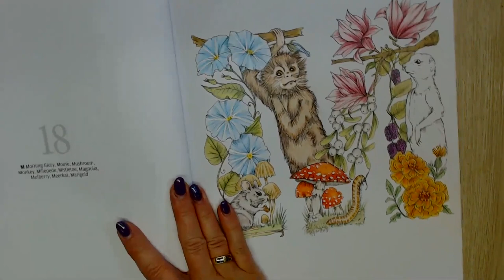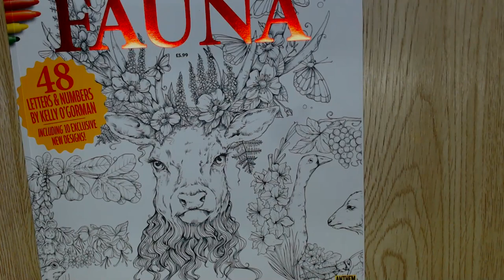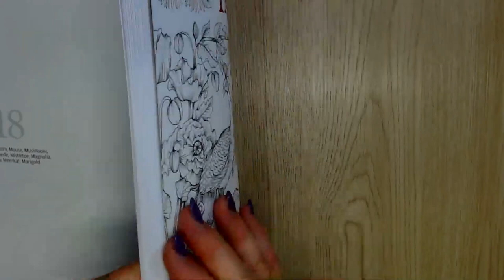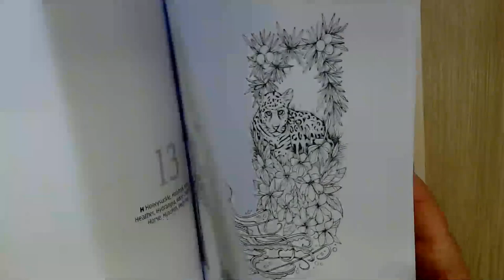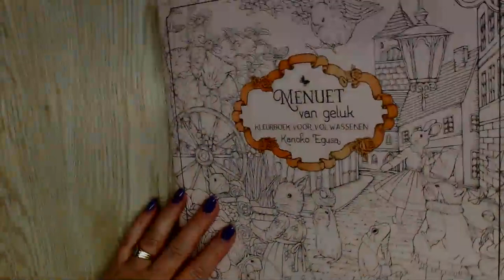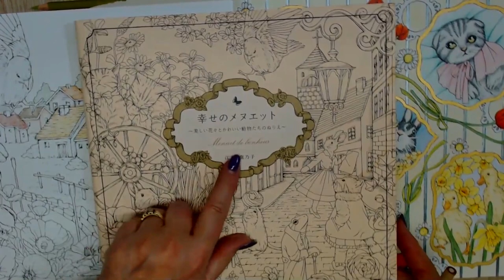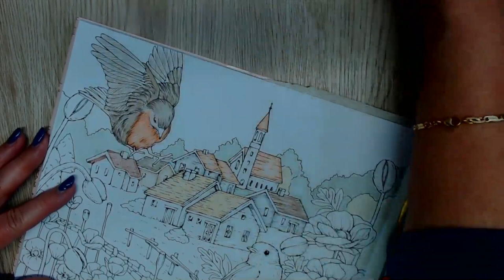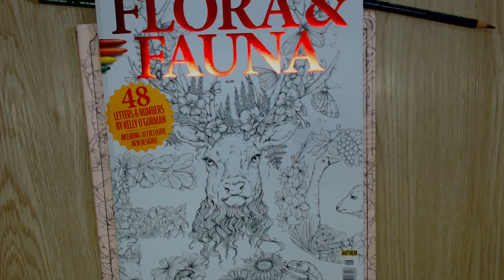Working in Flora & Fauna, A nice postcard and a give away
The winner of the give away is Brigitta Klokgieters

Finishing the letter M in the Flora and Fauna (CH). Starting in menuet de Bonheur (Dutch edition).

Give away Menuet van geluk (Dutch edition Menuet de bonheur) International.
 I will give you a nummer.
I will pick a winner march 5 !!

link for thefreebee postcard by Kanoko Egusa (it is a special one drawn for me)

And please, do not forget that important thum up.

I love streaming and sharing my coloring with you, I do not ask anything back.
I have a wish list for people who ask. You find it under the about button.